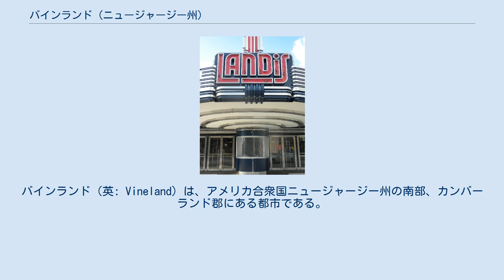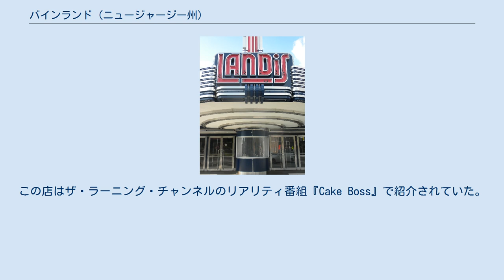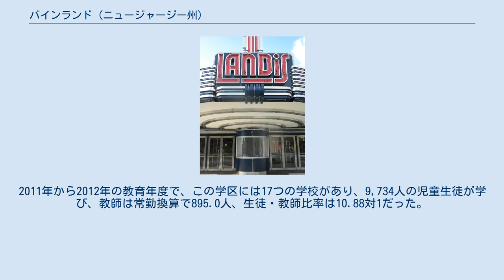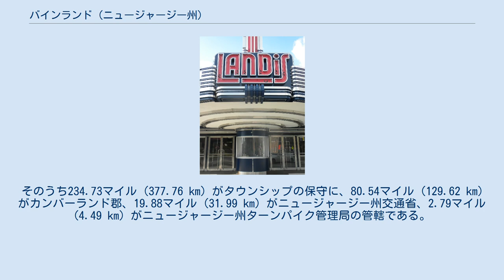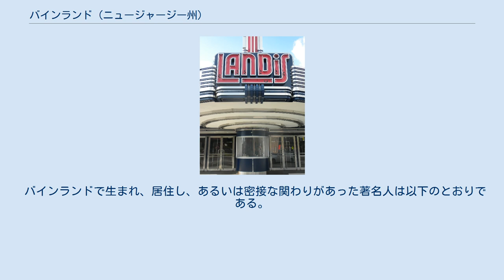バインランド (ニュージャージー州)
カンバーランド郡_(ニュージャージー州)
バインランド（英: Vineland）は、アメリカ合衆国ニュージャージー州の南部、カンバーランド郡にある都市である。
2010年国勢調査では人口60,724人であり、2000年の56,271人からは4,453人、7.9%増加、1990年の54,780人からは5,944人、10.9%増加だった。
バインランド・ミルビル・ブリッジトン大都市圏の主要都市であり、この3市以外にカンバーランド郡全体が入っている。
2010年の都市圏人口は156,898人だった。
 バインランドは、1952年2月5日に行われた住民投票の結果に基づき、ランディス・タウンシップとバインランド・ボロの合併によって、1952年7月1日に結成された。
合併が有効となった7月1日の祝祭では、パレードがあり、エステス・キーフォーヴァー上院議員など著名人の挨拶があった。
 1861年、チャールズ・K・ランディスが3万エーカー (121 km2) の土地を、さらに1874年には23,000エーカー (93 km2) の土地をミルビルの近くで購入した。
カムデンとケープメイを結ぶウェストジャージー鉄道に沿っており、農業と進歩的な考え方に基づくアルコールの無い独自のユートピア社会を創設しようとした。
最初の住宅が1862年に建設され、フィラデルフィアやニューヨーク市への列車が走り、人口は1865年に5,500人、1875年には11,000人に達した。
 ランディスはアルコールの販売が禁じられている禁酒町として設立し、バインランドの土地を買う場合は購入から1年以内に住宅を建てることを求めた。
区画の2.5エーカー (10,000 m2) は森が深いことが多く、開墾して毎年耕す必要があり、家屋と道路の間には適切な間隔を空け、花を植え、街路樹を植えられるようにした。
ランディス・アベニューは幅100フィート (30 m)、長さ約1マイル (1.6 km) で町の中心を東西に抜けるように建設し、他の狭い道路も互いに直角に交わるようにした。
 バインランドの土壌がブドウを育てるのに良く適していると判断されたあと（そこから町の名前が得られた）、ランディスはイタリアのブドウ栽培農家を誘致する広告を打ち始め、20エーカー (81,000 m2) の土地を提供し、開墾し、ブドウを育てることとした。
トマス・ブラムウェル・ウェルチがウェルチズ・グレープジュースを設立し、地元で育てたブドウを購入して「未発酵のワイン」すなわちブドウジュースを製造した。
ここの肥沃な土地にはガラス産業も誘致され、プログレッソ・スープ会社ができた。
20世紀の前半を通じて市の大半は養鶏産業に関わり、市は「アメリカの卵の籠」と呼ばれることになった。
 バインランド養鶏研究所（現在のローマン・アニマル・ヘルス）はアーサー・ゴールドハフトが開業した。
ゴールドハフト博士は鶏痘ワクチンを開発して数多い鶏を救った後、「万人のための富やお金」と言い出した者とされている。
バインランド養鶏研究所のゴールドハフト博士の功績により、世界の鶏を鶏痘から救うことに貢献した。
 バインランドはニュージャージー州で初の知的障害者のための学校、バインランド開発センターを作り、現在は東と西のキャンパスがある。
この施設には十分な介護者の居るコテージで精神的障害のある女性を収容している。
精神分析医のヘンリー・H・ゴダードが、バインランドで発達障害と精神薄弱者のための訓練学校にある研究所を指導しているときに、「モロン」（魯鈍）という言葉を作った。
この施設は広く知られたので、1955年のアメリカ刑務所協会のパンフレットは「精神薄弱者に関する我々の知識に貢献したことで有名」とバインランドを紹介した。
 バインランド市は2011年に創設150周年を祝った。
ロバート・ロマノ市長は当初 ホーボーケン市にある「カルロのベイクショップ」のバディ・バラストロに特注ケーキを注文した。
この店はザ・ラーニング・チャンネルのリアリティ番組『Cake Boss』で紹介されていた。
地元事業主から抗議の声が挙がった後、その注文は取り消され、バインランドにある5つのパン屋が行事のためのケーキを制作するよう注文された。
 アメリカ合衆国国勢調査局に拠れば、市域全面積は69.029平方マイル (178.785 km2)であり、このうち陸地68.424平方マイル (177.218 km2)、水域は0.605平方マイル (1.5...